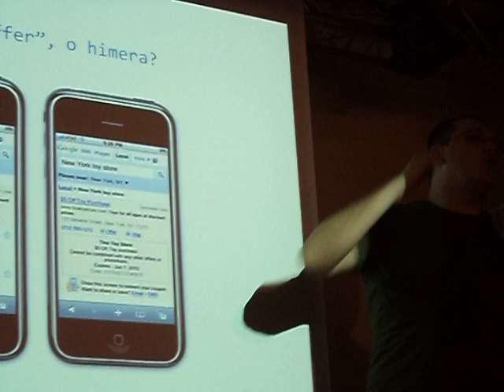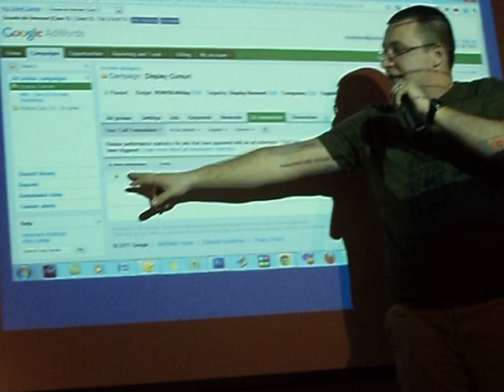2011.10.26 Ionut MUNTEANU - Google Adwords pentru mobile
Ionuţ MUNTEANU a susținut o prezentare pe tema "Google Adwords pentru mobile" la Orange Concept Store Bucureşti, în data de 26 octombrie 2011. Detalii pe